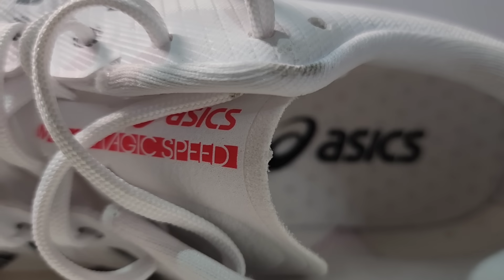Asics Magic Speed 3 (First Run) - Sepatu Super Yang Lebih Affordable